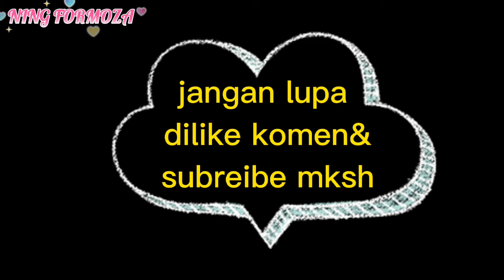masakan tkw taiwan untuk makan siang majikan inilah yg kulakukan setiap hari cerita tkw.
masakan tkw taiwan untuk makan siang majikan jdi tkw taiwan hrus pinter msak  inilah job yg saya dapet dri pt dlu tertera tkwnya hrus pinter msak  lmbt laun dlu saya ngk bisa skrg semuanya bisa mjkn tinggal  mkn setiap hri aku yg ngurus untuk mkn mreka  msakan taiwan sangat lah mudah simple dan gampang tidak perlu ribet  inilah contoh msakan taiwan sehari hari bgi ada yg suka dengan vidio saya jgn lupa dilike komen dan subreibe mksh#tkwtaiwanpintermsak#masakantaiwan#ceritatkw.